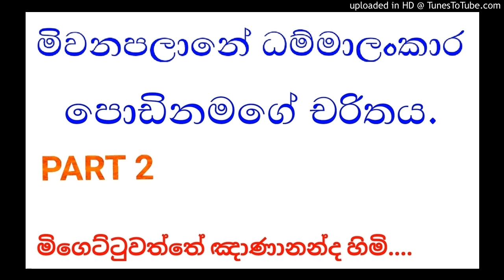meevanapalane මිවනපලානේ පොඩිනමගේ චරිතය part 2